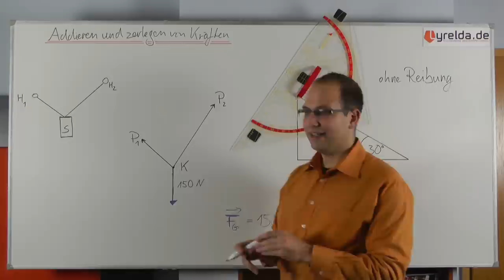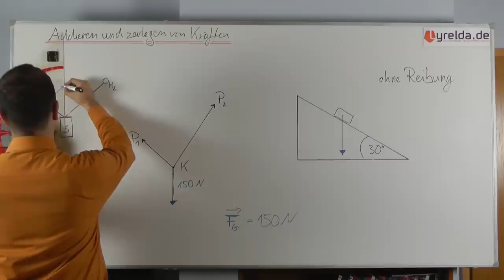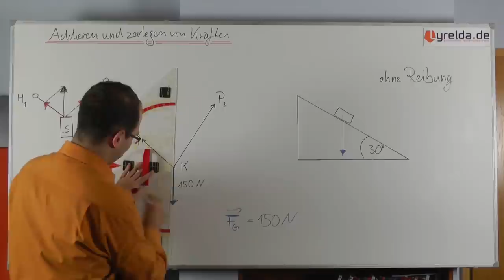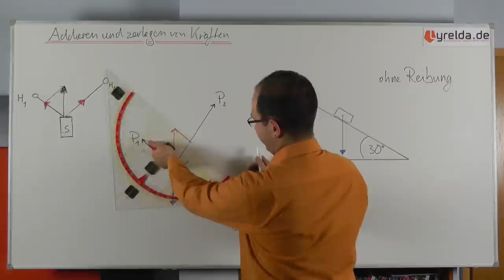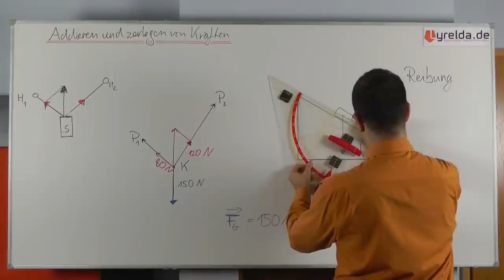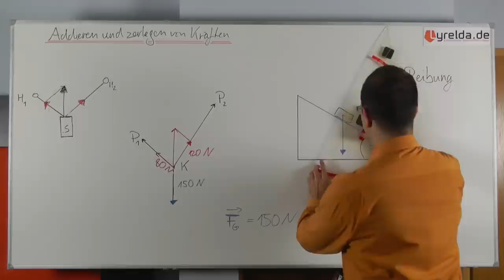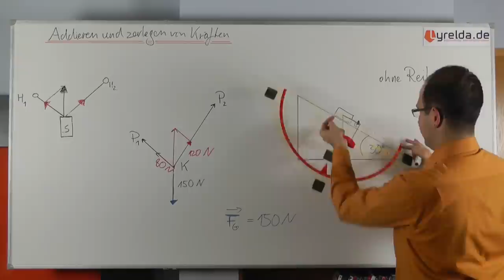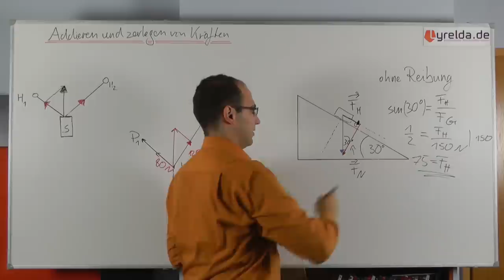Addieren und zerlegen von Kräften - Lyrelda.de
Kräfte lassen sich als Vektoren darstellen, manch einer kennt sie lapidar formuliert als "Pfeile", sie haben eine Richtung und eine Länge (Betrag). Wie man sie addiert oder gar zerlegt wird hier gezeigt.

LyreldaHD